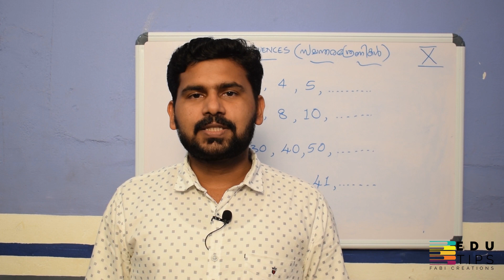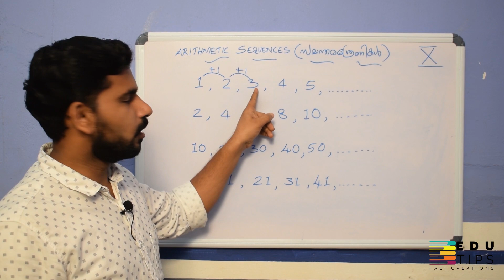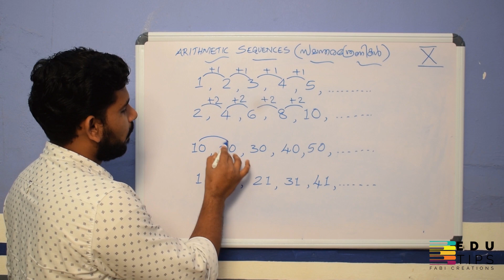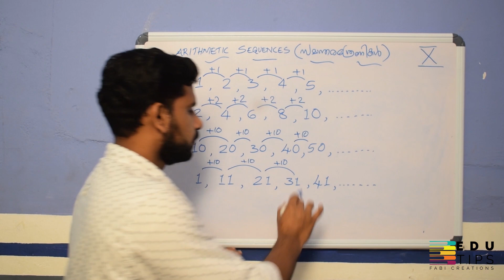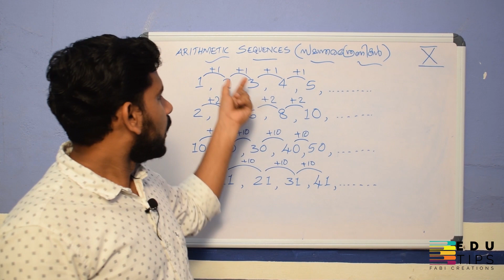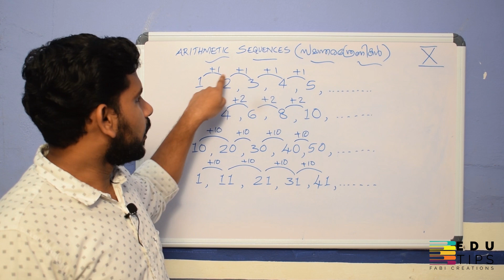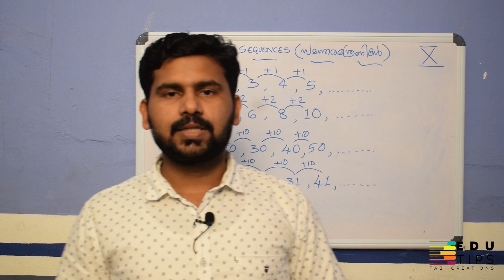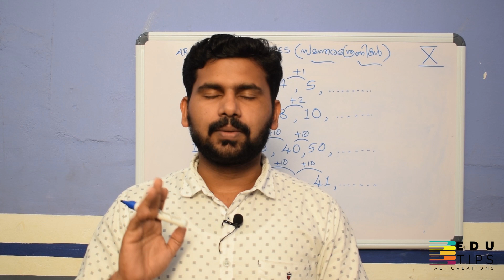10th MATHS |Arithmetic sequences | Part -2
Faslul Bari RK .HST MJHSS ELETTIL